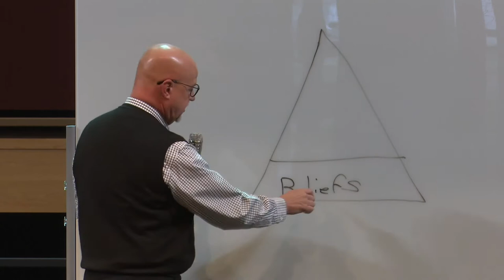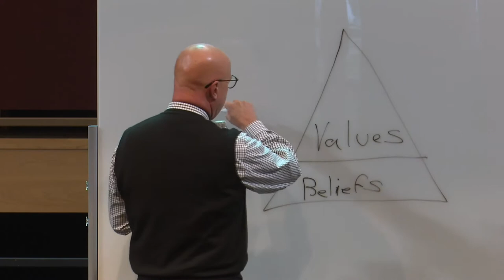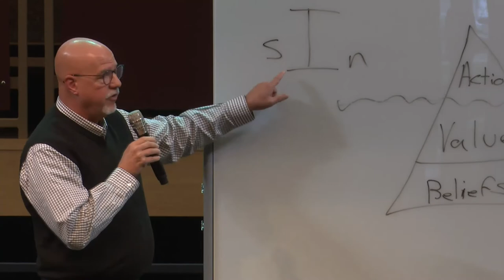Cultural Confusion & Biblical Clarity | Lowell Scott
Our culture is experiencing a crisis of low Biblical literacy and a minority of Christians holding Scripturally sound theological beliefs. At Worldview Conference, we will reclaim the truths of Scripture and root our faith in accurate teaching from the Word of God.